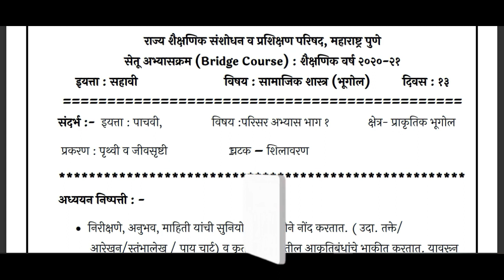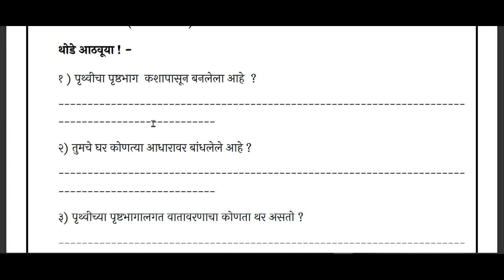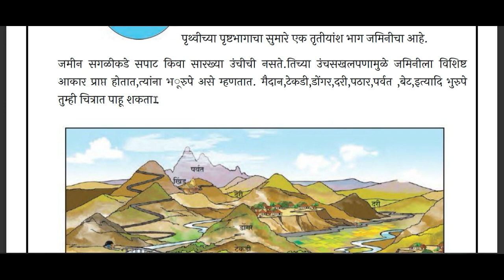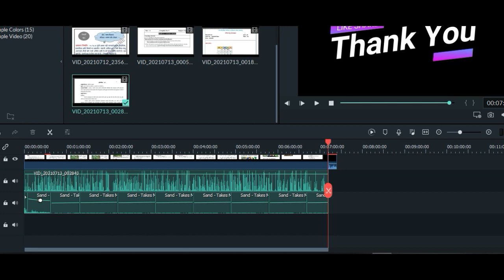6 वी समाजशास्त्र सेतू अभ्यास दिवस 13 : शिलावरण